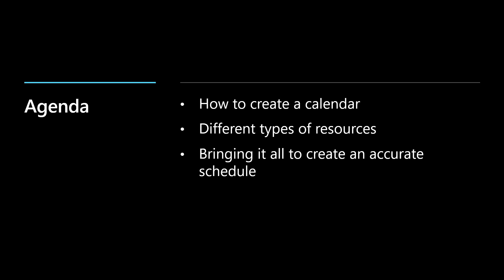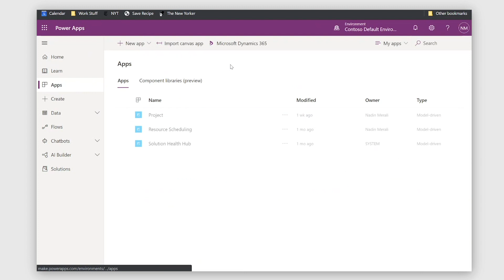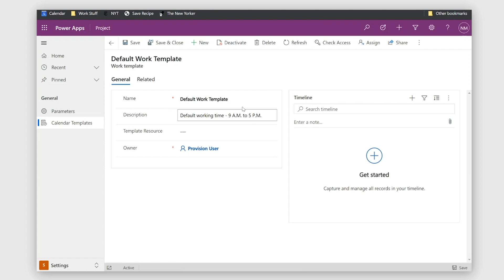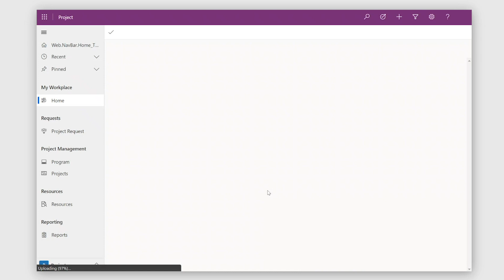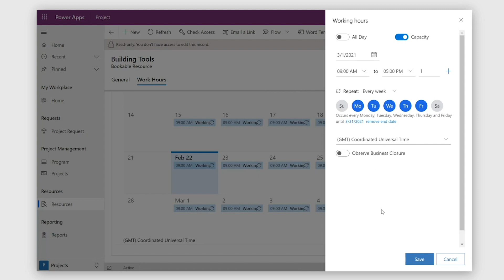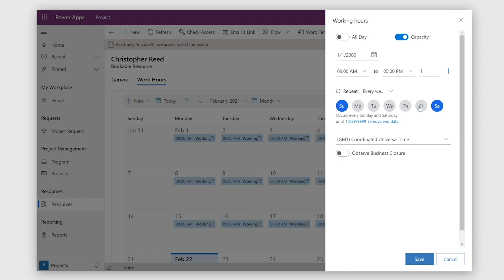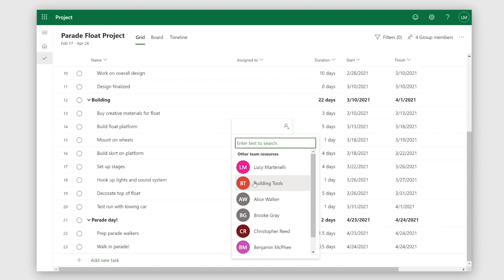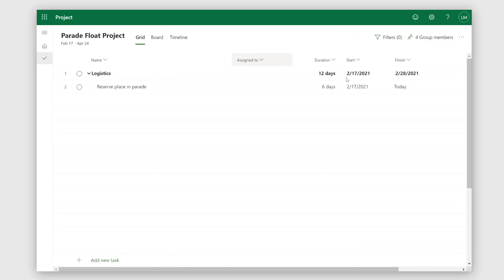Leveraging calendars and resources to schedule your project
Accurate calendars and resourcing are essential to ensuring that projects are completed on time. Microsoft Project helps you stay on top of your work using resources and calendars